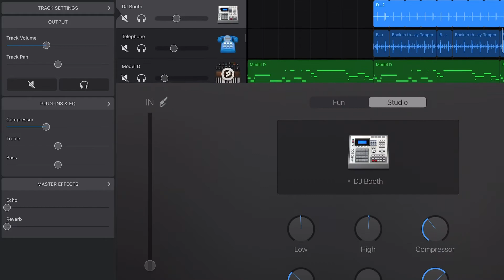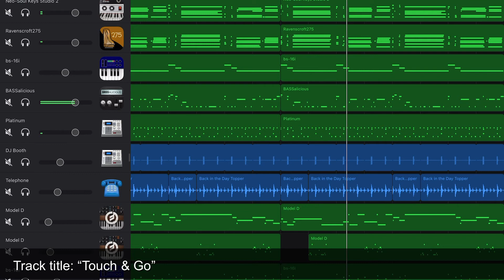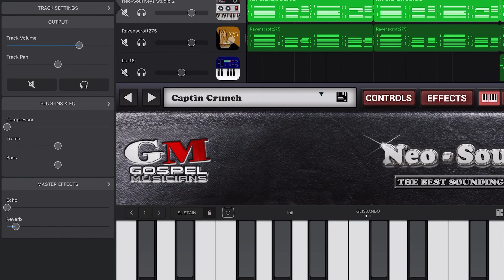Garage Band on iPad Pro Demo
Putting a track together on Garage Band for iOS. Equipment used: iPad Pro 2018, M-Audio Axiom 49, Apple AV Adapter (for usb input). Plugins used: (Gospel Musicians Pure Synth, Neo Soul Keys Studio, BASSalicious 1, Ravenscroft Piano, BS-16i, MiniMoog Poly D, Garage Band Drum samples and loops.